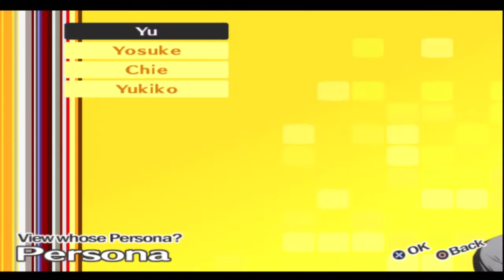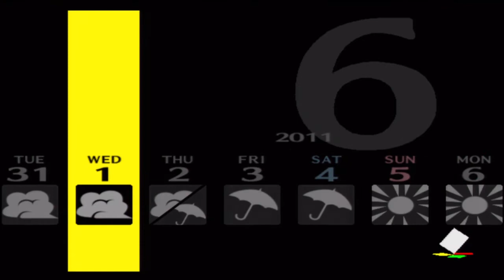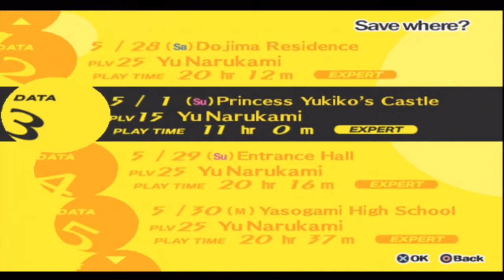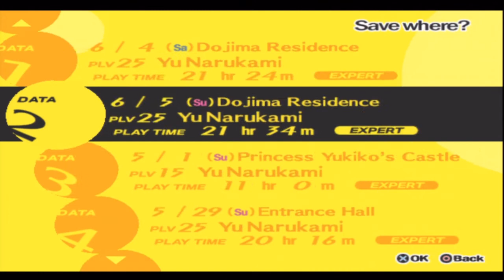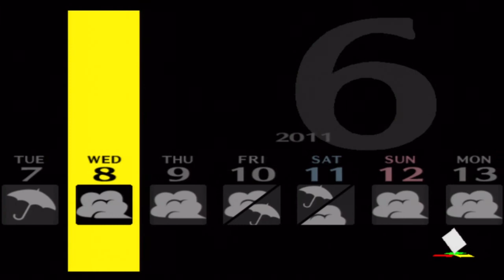Persona 4 Blind Let's Play | Episode 26 | Kanji Joins the Party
There's a murderer afoot in Inaba! Welcome my friends, I am your host Ry bringing you on another adventure through the world of Persona. This edition? Persona 4.

What will we discover? What kind of dangers will we run into? How many game over screens is Ry going to hit and end up smashing his head into a wall as a result? Who knows!